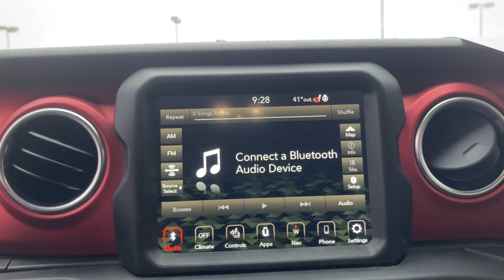2020 Jeep Wrangler Columbus, Delaware, Powell, Marion, Sunbury OH F95321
Black Clearcoat Used 2020 Jeep Wrangler available in Delaware, Ohio at Byers Ford. Servicing the Columbus, Powell, Marion, Sunbury, OH area.
2020 Jeep Wrangler Unlimited Rubicon - Stock#: F95321 - VIN#: 1C4HJXFN8LW336041

Byers Ford
1101 Columbus Pike